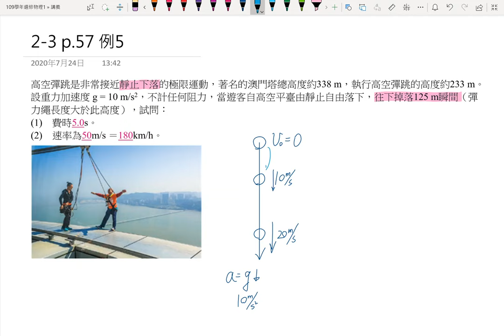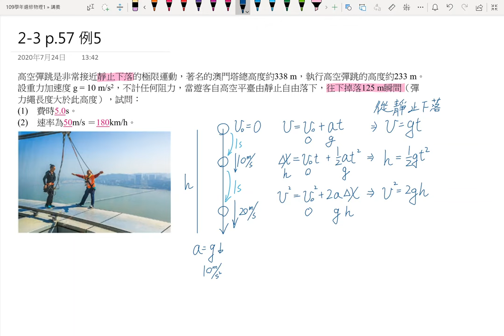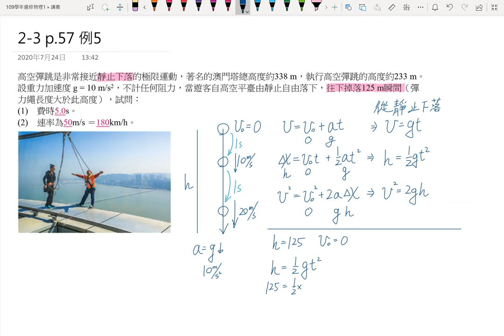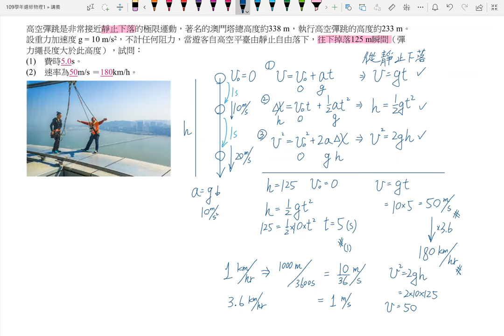2-3講義p60 例5